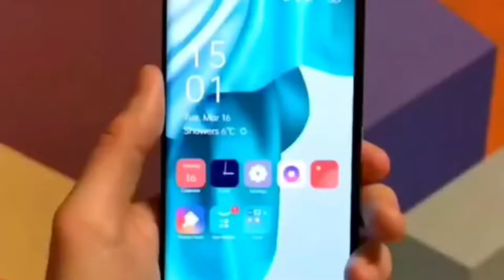What is BBK electronics🤔 & the man behind it!!!🤯*|Oppo|Vivo|Oneplus|Realme|IQOO|* Beyond boy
--What I have done in this video--

We all know BBK Electronics is one of the second largest electronic company and they even own some major smartphone brands like ** Oppo | Vivo | Oneplus  | Realme | IQOO **

So what is this BBK Electronics?

What is the real story behind BBK?

Who is the man behind BBK electronics?

And what is Oppo | Vivo | Oneplus  | Realme | IQOO and the major reason to start all this brands ?

In this video let's have a look at the BBK electronics and find out why they have so many companies and how they work and let's also have a look at the brief history of the brand.

--Ya to ho jana chiya!!--

--Timeline--

00:00 :- Intro
00:22 :- About BBK Electronics
01:04 :- History of BBK Electronics

History of all the brand that BBK have started .And the Reasons!!

01:16 :- Oppo and Vivo
01:56 :- Oneplus
02:54 :- Realme
03:35 :- IQOO
04:16 :- BBK Electronics strategies
05:25 :- Important 😉
05:38 :- Outro

--Tags--

How BBK electronics is so successful
BBK
BBK ELECTRONICS
BBK group
BBK electronics
What are the strategies of BBK electronics
Who is the man behind the BBK electronics
what is BBK electronics
what is oppo
what is vivo
what is oneplus
what is realme
what is IQOO
why BBK electronics started so many brands
How many brands does BBK electronics have
History of BBK Electronics
Briefly explain BBK electronics

--Hastags--